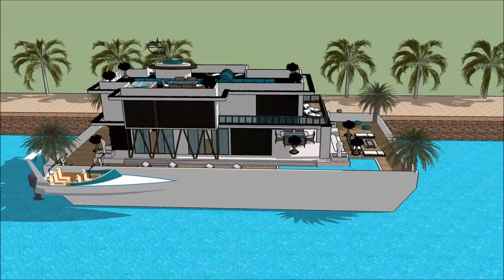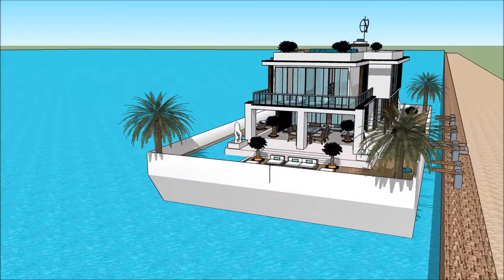Trano modern sketchup youtube trano bongo madagascar maison 3D plan de façade maison lapa in Македон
The floating house villa houseboatzania launching an innovative high-end luxury yacht floating house villa mansion home design potentially as a display of exhibition of the Trano modern sketchup youtube trano bongo madagascar maison 3D plan de façade maison lapa in Македон.

The collection of the Floating house villa houseboatzania concept of Trano modern sketchup youtube trano bongo madagascar maison 3D plan de façade maison lapa in Македон consists of high luxury and architectural art pieces in minimalism combined with living on the waterfront of the harbour.

The floating house villa mansion yacht design has the basis to sustain living with high standards and contemporary structural design Trano modern sketchup youtube trano bongo madagascar maison 3D plan de façade maison lapa in Македон with numerous of prospects for excessive living and celebrating the desire of life worldwide: